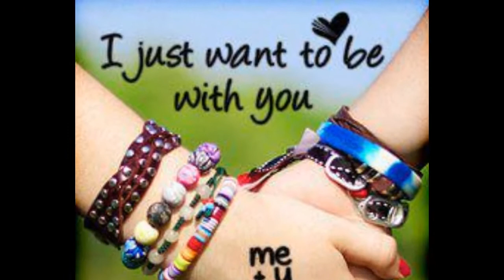(Chris and Lanie) Journey- After all these years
You are near,Even if I don't see you.You are with me,Even if you are far away,You are in my heart,In my thoughts,In my life,Always. Thank you so much to complete my life.